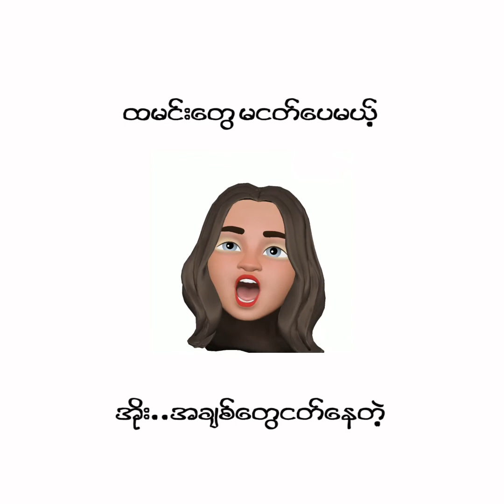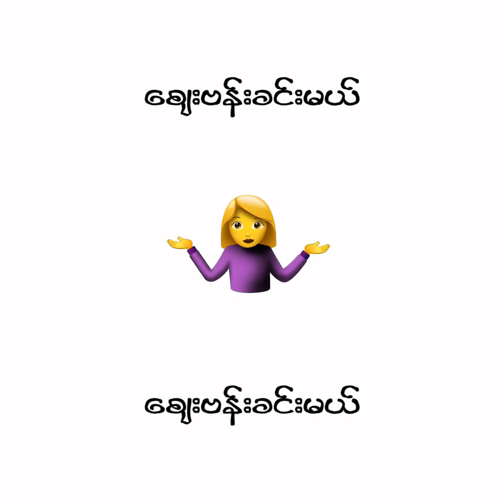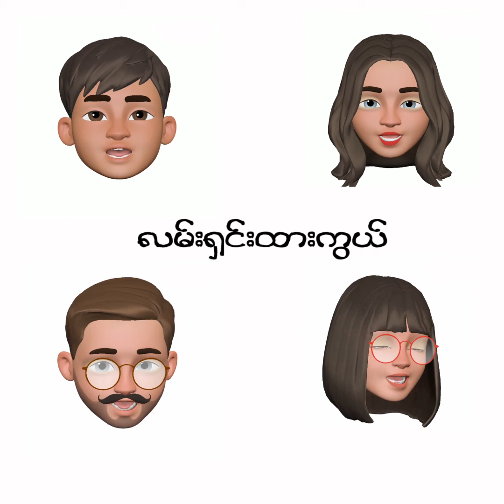Zay Ban (Mi Sandi)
Lyrics Video By De Mon